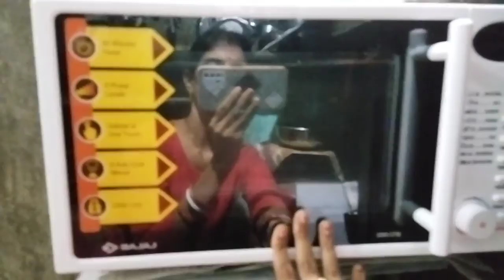Rajo festival enjoy || fast time ପୋଡା ପିଠା କଳି | ରଜ ରେ ଆସିଲା new oven